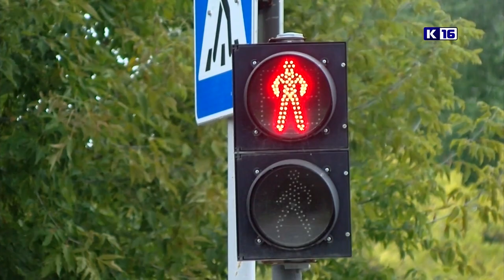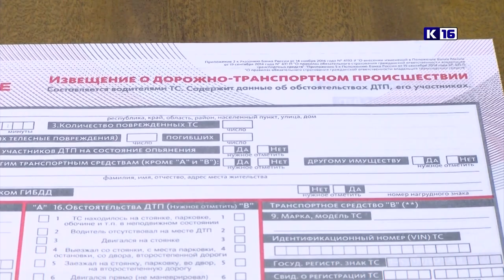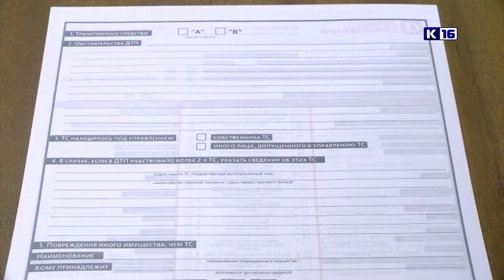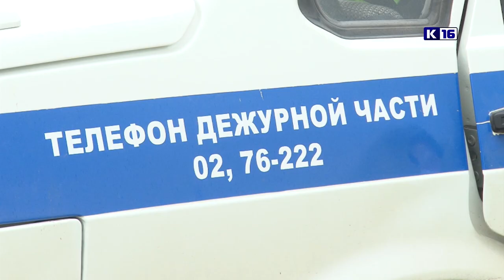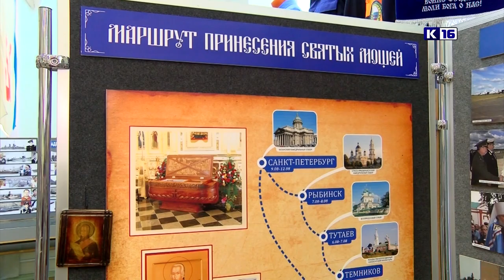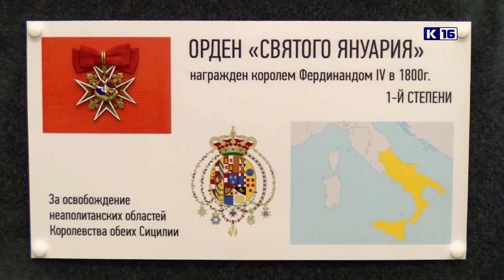Новости Сарова 06.08.2019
- Европротокол. Как оформить ДТП, не вызывая полицию.

- Молоко с медом и крепкий здоровый сон. Как жители нашего города борются с простудой.

- Саровские ветераны представили экспонаты Музея морской славы в Санкт-Петербурге.